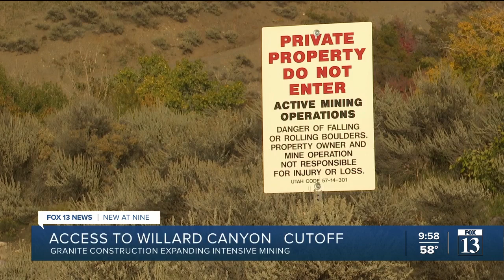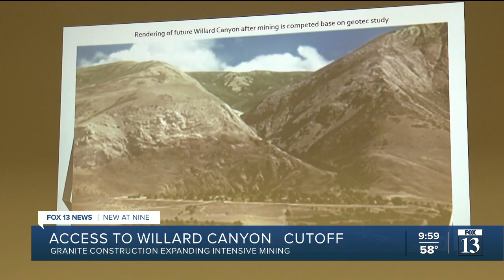Willard Canyon no longer accessible for hiking due to mining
Recently, hikers came to the trailhead and discovered barbed wire, completely fencing off access to Willard Canyon as well as "No trespassing" signs.